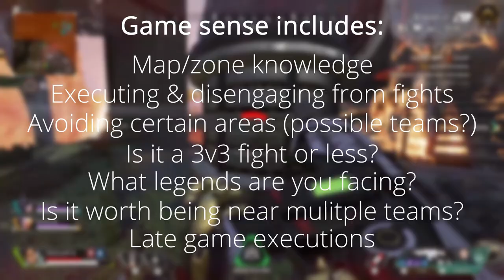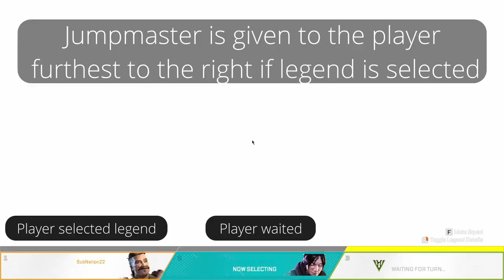An in-depth guide on how to SOLO QUEUE to Masters with Crypto tips! (Ranked guide)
Hope you enjoyed this guide, sadly did not have 10/10 background footage since I didn't to want reuse footage from my diamond to masters series.
🕘Timestamps:
0:00​ - Introduction
1:04 - Rank System
1:31 - Evaluate your playstyle
2:33 - Why use Crypto in ranked?
2:59 - Crypto tips
6:35 - Crypto's cons
7:40 - In game leader
9:04 - Jumpmaster & landing
11:14 - What guns to use
11:52 - Looking for your first KP
13:36 - Fighting a team
15:29 - Overextending
16:31 - After finishing a team
17:35 - When & how to rotate
18:46 - General Tips
19:42 - Solo queue players
21:12 - Cons of solo queuing
22:09 - Outro

Solo Queued to Masters in season 8: (Any other solo q beasts? Let me know!)